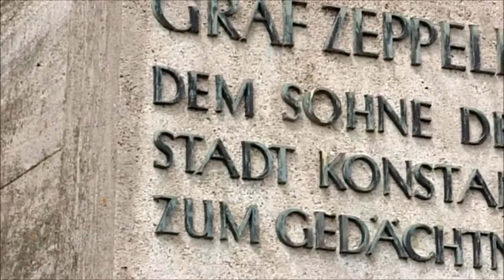Ein Zeppelin fliegt an der Zeppelin Denkmal vorbei